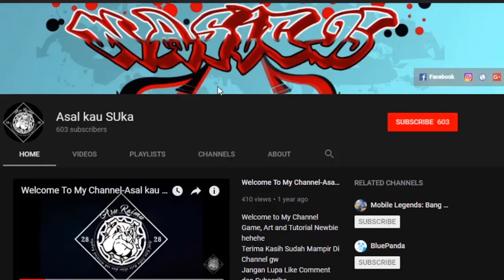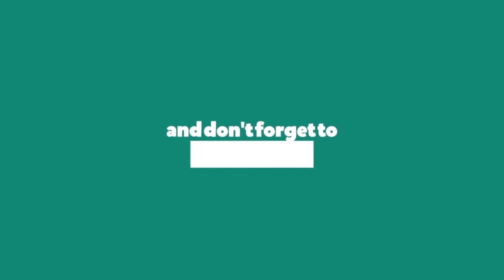Upcoming Valir Special Skin - Shikigami Summoner | Mobile Legends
Hallo temen-temen, balik lagi di channel Asal kau SUka
Kali ini saya menunjukkan survey skin Special Valir..
Ok, Langsung saja ini lah survey skinnya...
Tanggal rilis belum diketahui guys, ini baru survey
Skin mana yang paling bagus menurut kalian ?